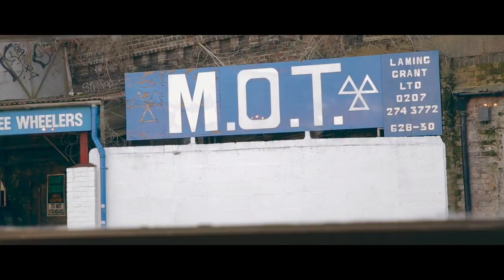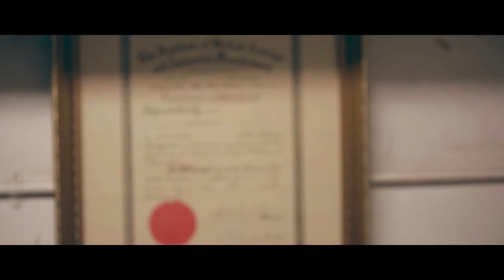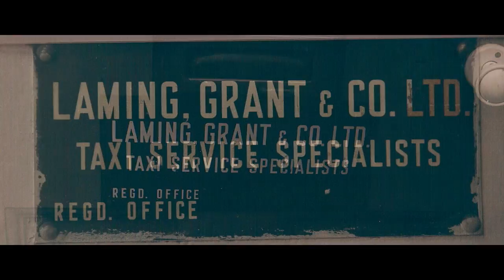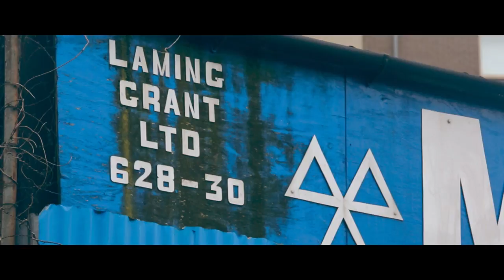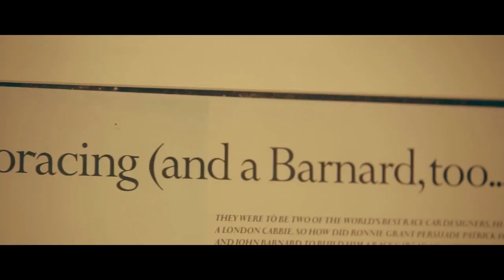A Realistic Man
A short film about Ronnie Grant, World War II veteran, Coach Driver, Taxi Driver, Garage Proprietor Clapham North, and Racing Driver

Jamie - camera
Dickhan - camera
Robin - editor
Josh - sound
Rob - producer